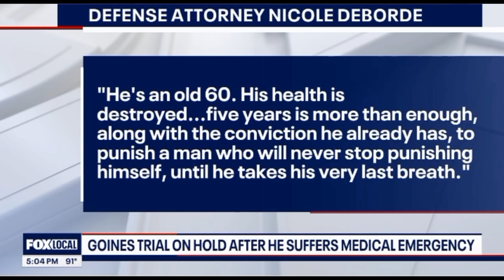Detective Gerald Goines Gets His N-Word Wake Up Call.....